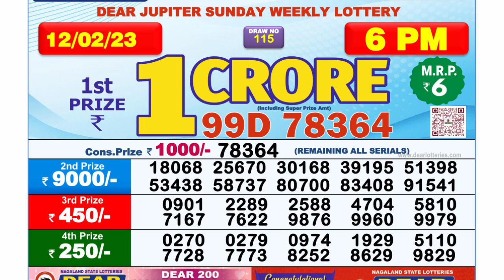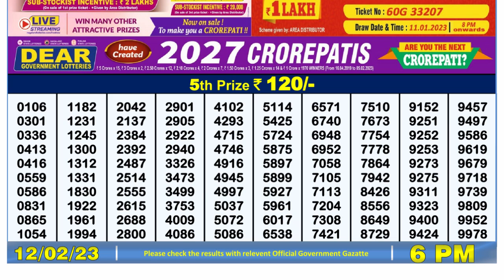🔴Dear Lottery Sambad Live 6pm today 12.02.23 Nagaland State Lottery Result